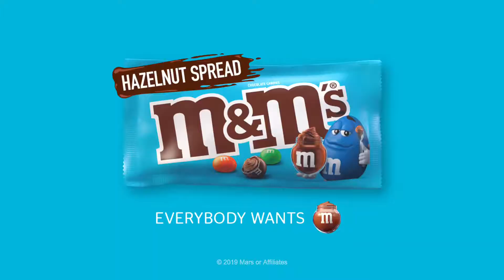Worst Ever TV Ads M&M’S® Hazelnut Spread New Spokescandy 30